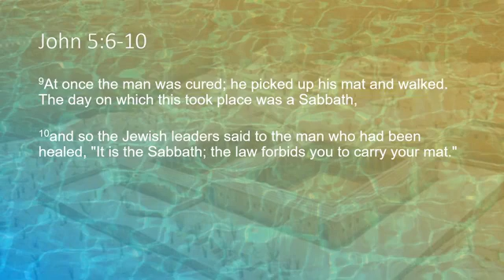What Happens When Religion Binds You To A Certain Thing